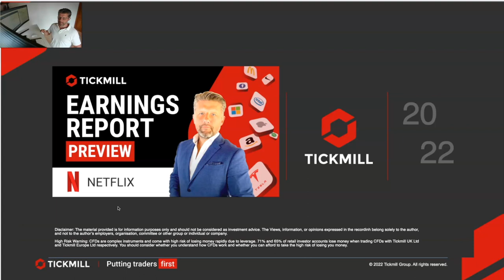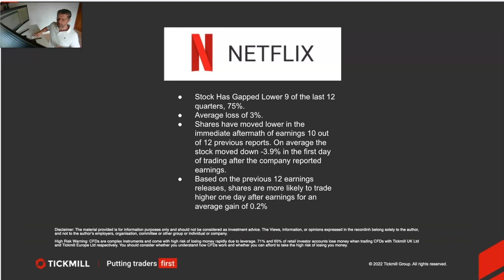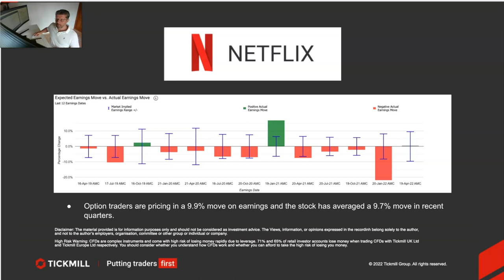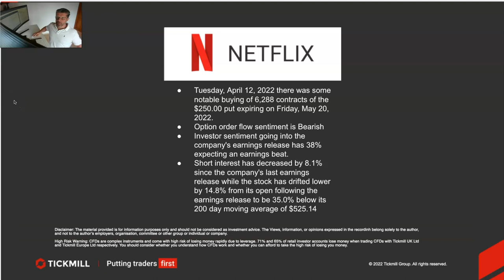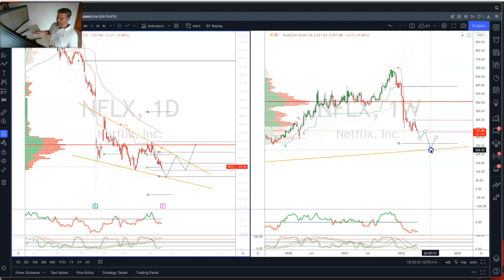Earnings Report Preview - Netflix